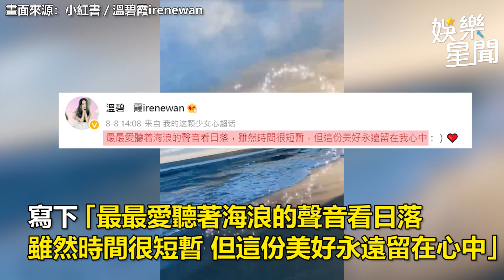56歲最美妲己38秒辣片流出！ 拉鍊開到肚臍網竟罵翻｜娛樂星世界